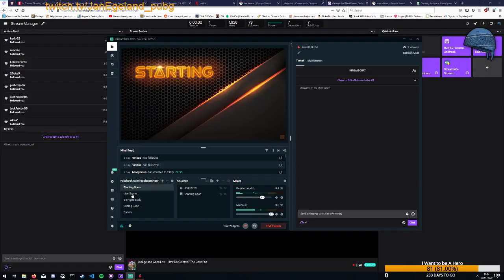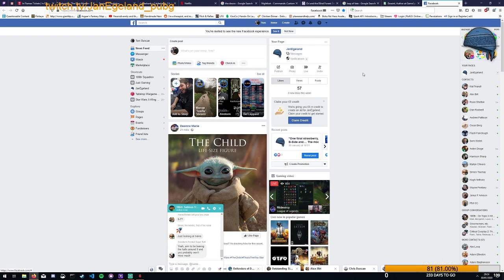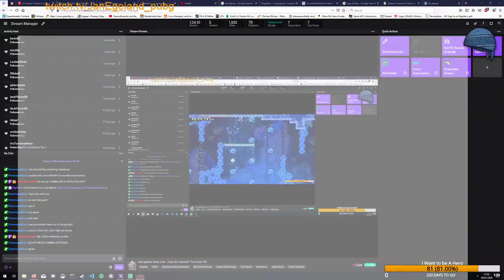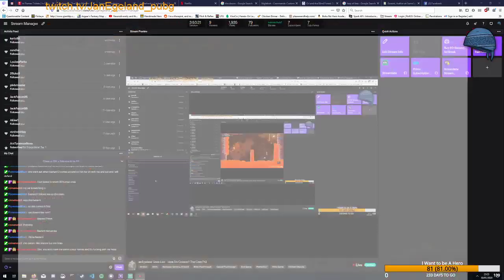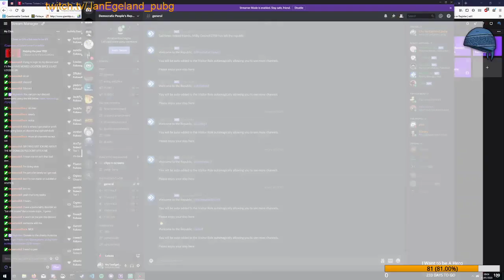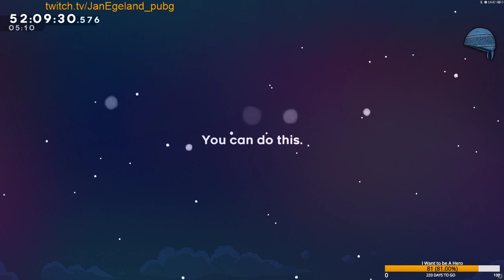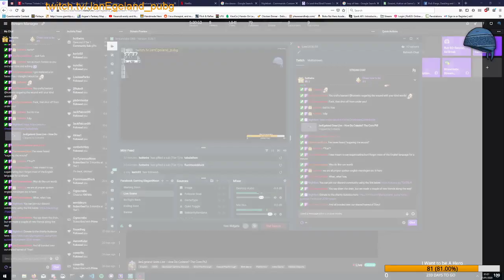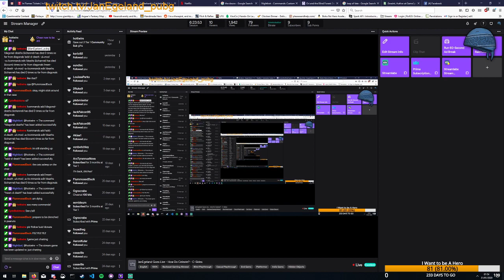13 - How Do Celeste? - The Core - Pt 2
Broadcasted live on Twitch -- Part 2 of beating the core. I died a lot.